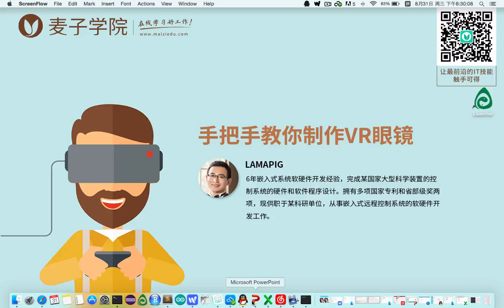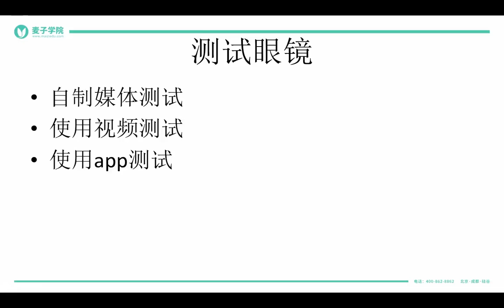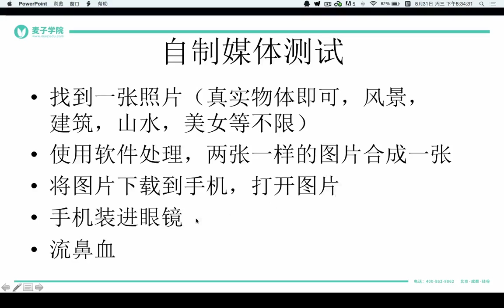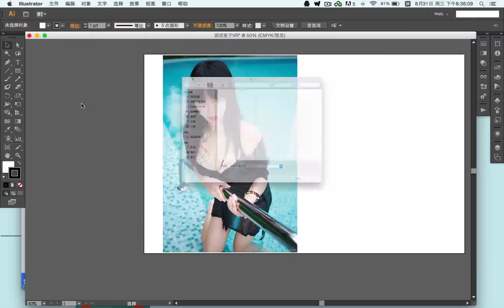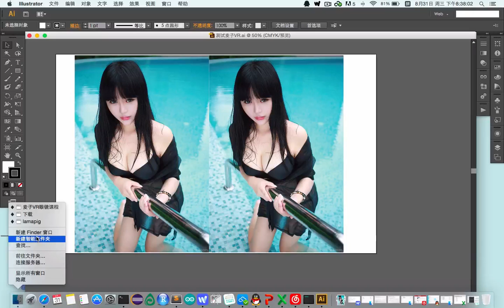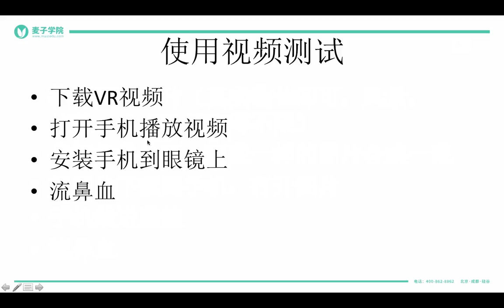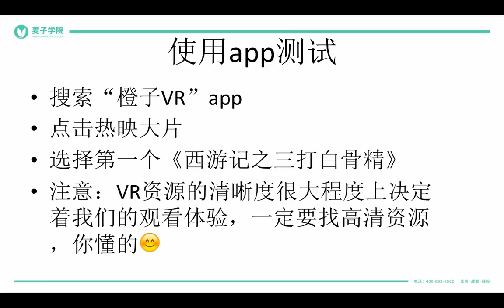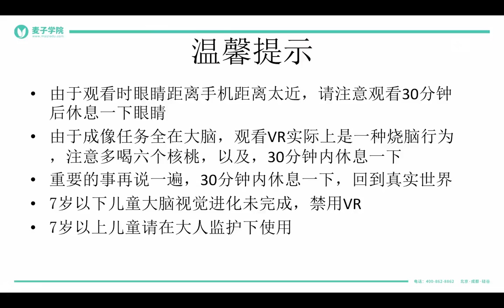如何只花20元做出一款酷炫的VR眼镜？ 6 6 要流鼻血了－调试眼镜